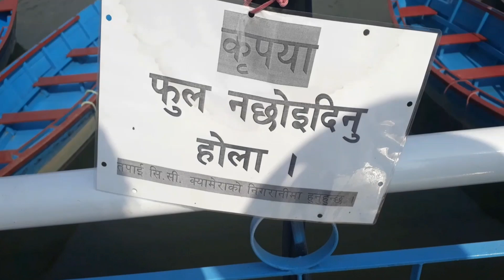कृपया फूल नछोइदिनु होला । 😂